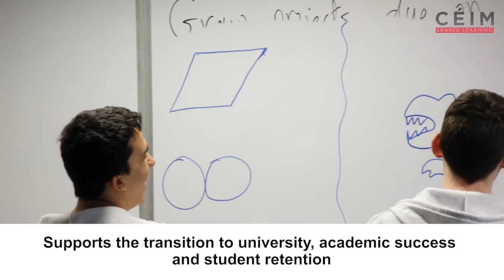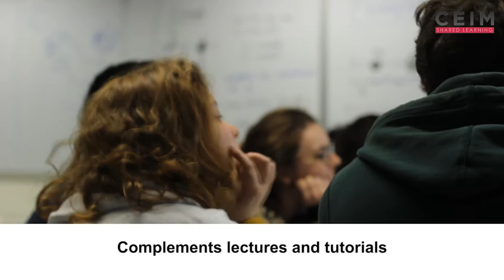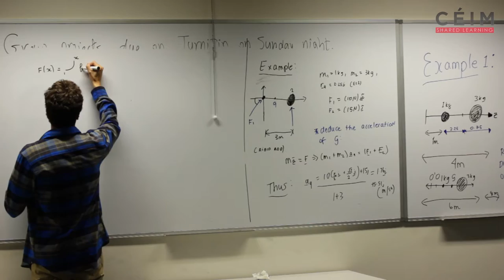CEIM - Shared Learning - Galway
Dr. Rónán Kennedy
Law Lecturer and CÉIM Coordinator

Dr. Eoghan Clifford
Engineering Lecturer and CÉIM Coordinator

CÉIM is an academic peer support scheme for 1st year students studying Engineering, BA Law and Geography. Groups of 1st years students meet weekly throughout the academic year with trained 2nd/3rd year Student Leaders. CÉIM sessions are student led and are about working in small groups to develop independent learning skills, gain a greater understanding of coursework, develop new skills, and meet people studying the same course.